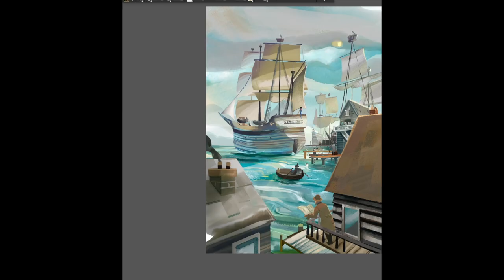Speed paint Illustrated scene from Moby Dick “Nantucket”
A Speed paint Video from the last work I've done for Herman Melville "Moby Dick".illustrated Book.

I use Rebelle 5!